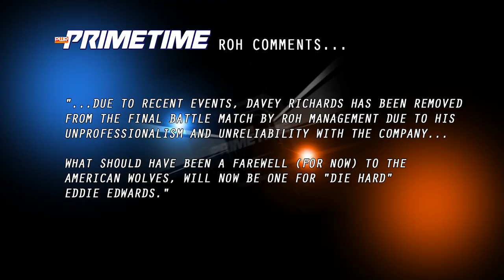PWR PrimeTime Wrestling Talk - December 7, 2013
A look at the Unification Match at TLC and a full look back at the week in wrestling!